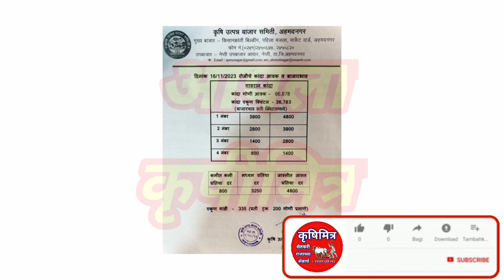अहमदनगर कांदा भाव ! kanda bhav ahmednagar ! कांदा बाजार भाव आजचे ! प्याज बाजार भाव ! कांदा भाव